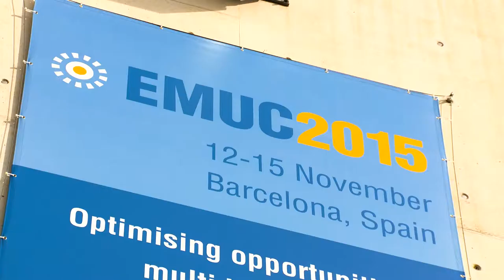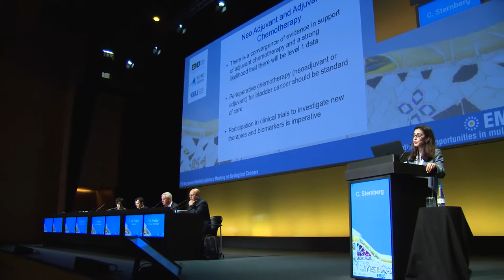Cora N. Sternberg about EMUC15